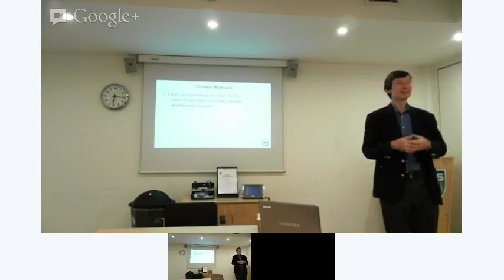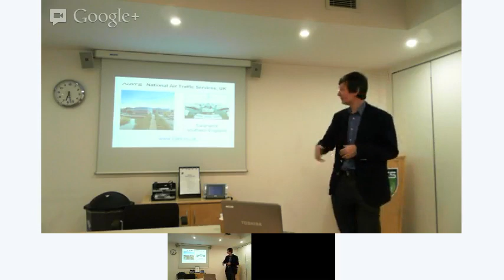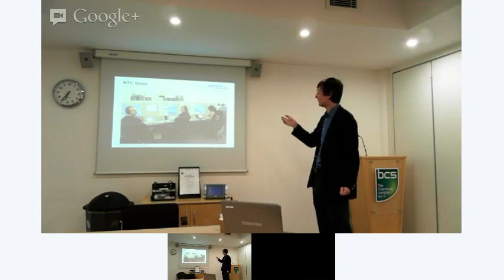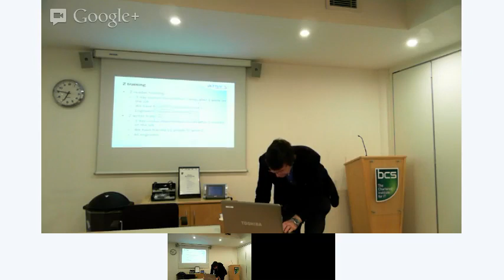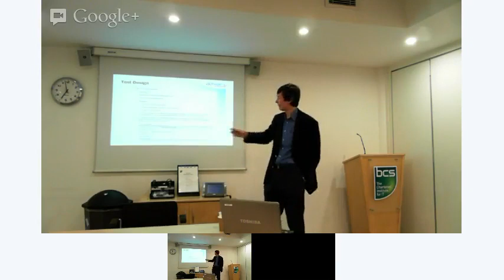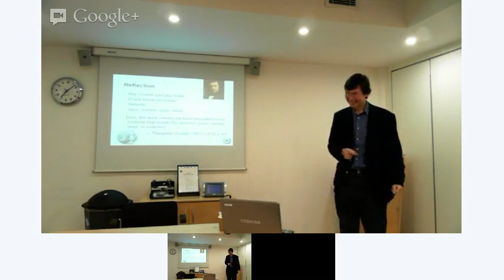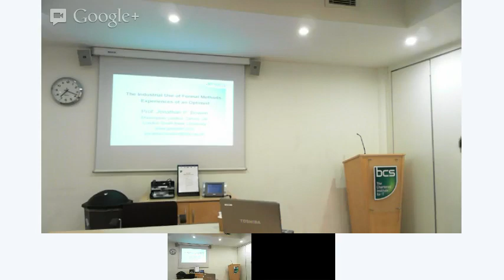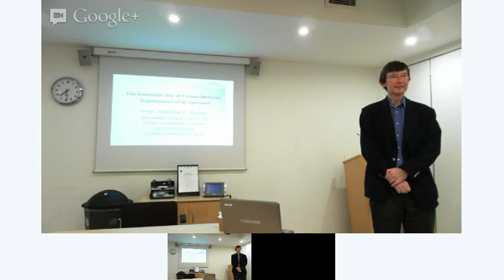BCS APSG 10th January 2013 Jonathan Bowen - The Industrial Use of Formal Methods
Formal methods aim to apply mathematically-based techniques to the development of computer-based systems, especially at the specification level, but also down to the implementation level. This aids early detection and avoidance of errors through increased understanding.

Prof. Jonathan P. Bowen, FBCS, FRSA speaks about experience with these methods at NATS.